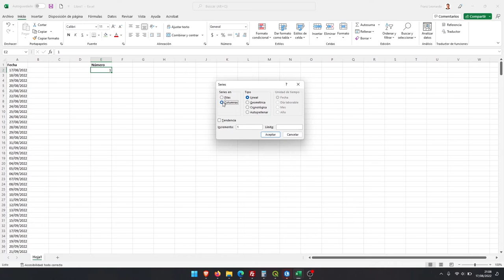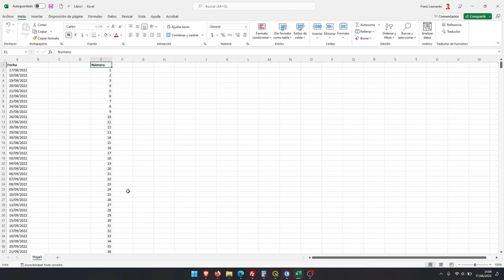Rellenar automáticamente fechas y números en Excel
Mira como rellenar automáticamente fechas y números en Excel sin necesidad de arrastrar.